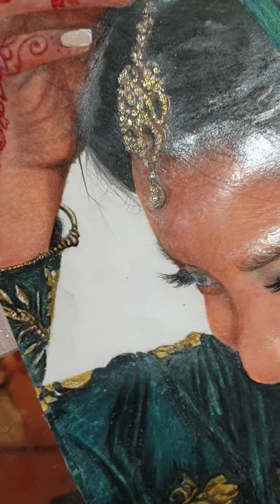ડꪖ𝕣ꫀꫀ ⅈꪀ ᥇ꫀꪀᧁꪖꪶⅈ ડ𝕥ꪗꪶꫀ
Realistic drawing of an Asian girl dressed in beautiful transitional saree in bangali style..